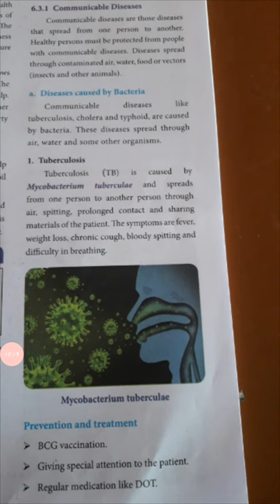7th std science by Mr.manikandan